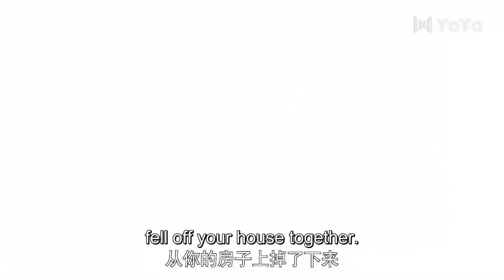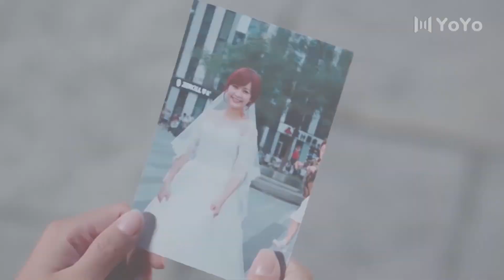From the moment I met you, all my dreams came true💖Cdrama💖Kdrama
📺 Drama Name：💞Road to Rebirth💞
👩‍❤️‍👨 Actor Name  ：💞Jerry Jia 💟Ivy Chen💞